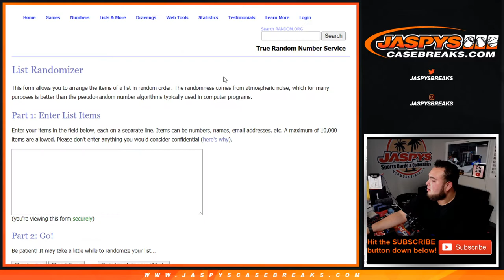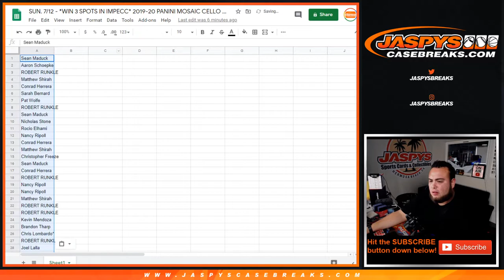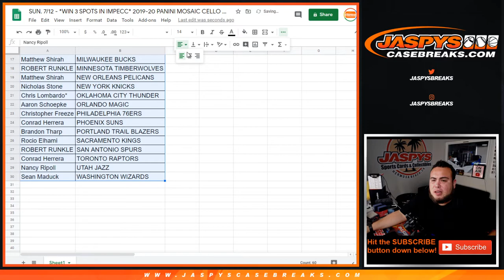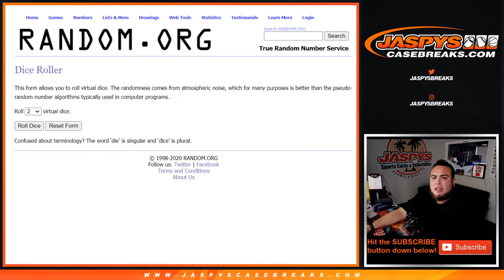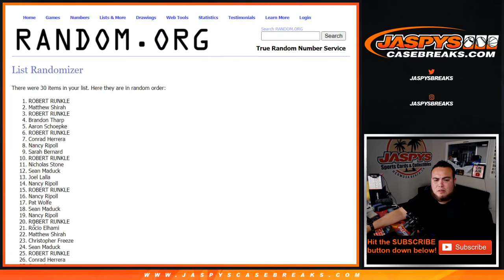SUN. 7/12 - *WIN 3 SPOTS IN IMPECC* 2019-20 PANINI MOSAIC CELLO PACK BREAK #117 *RT*